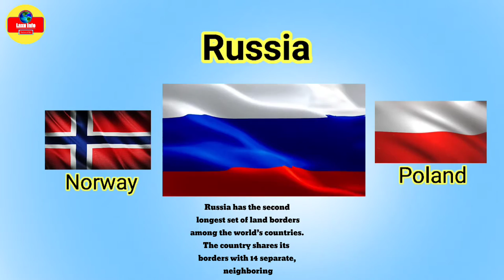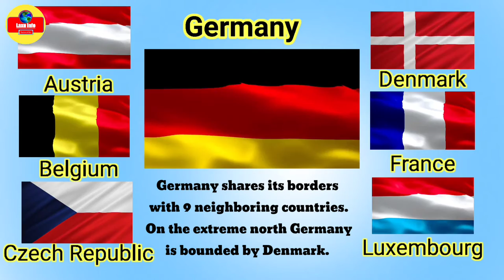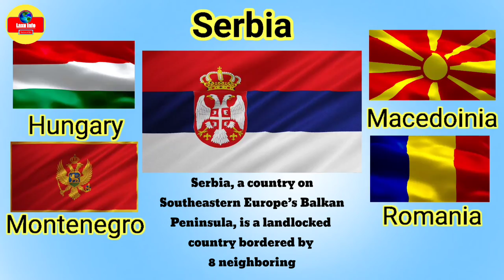Countries Bordering The Highest Number Of Other Countries | Laxu Info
About video
Countries Bordering The Highest Number Of Other Countries

Our other video here